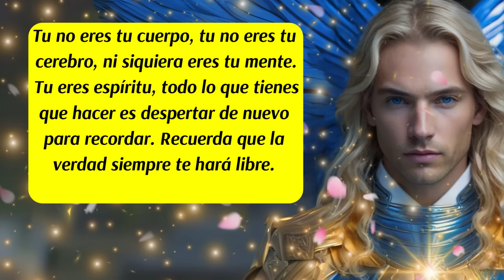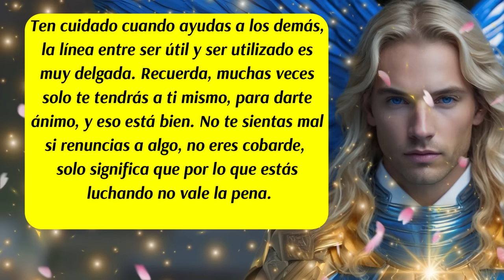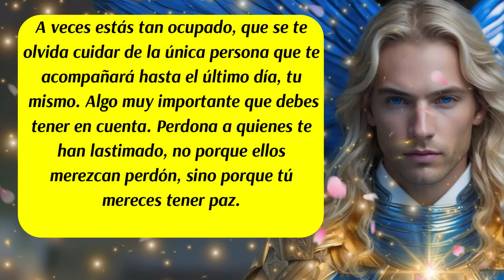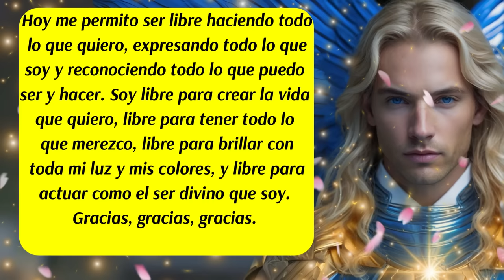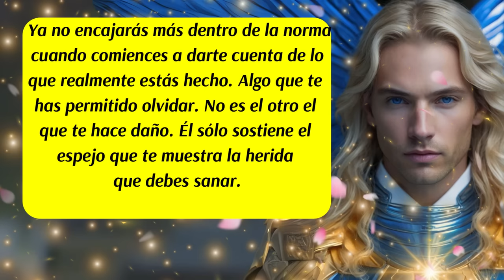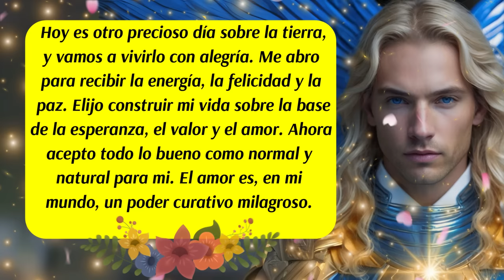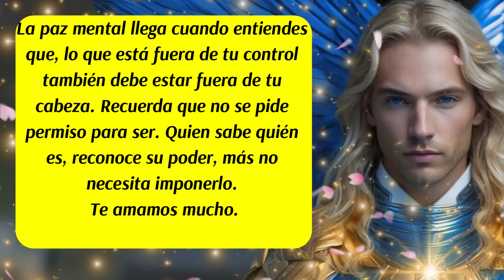💌Mensaje Divino del Arcángel Miguel para ti🛑La Espada de la Justicia de San Miguel está obrando ⚔💙😇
ISRC: USUAN1100748
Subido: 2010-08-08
✅Link de la página